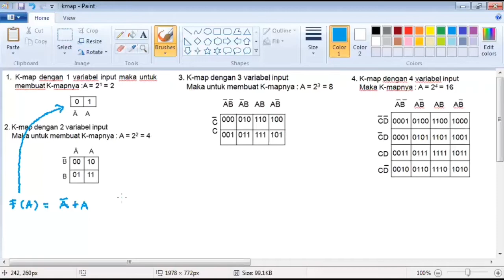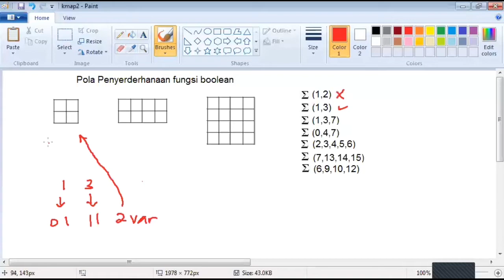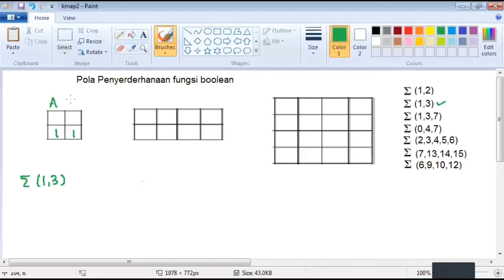kmap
Penyederhanaan rangkaian logika dengan peta karnaugh